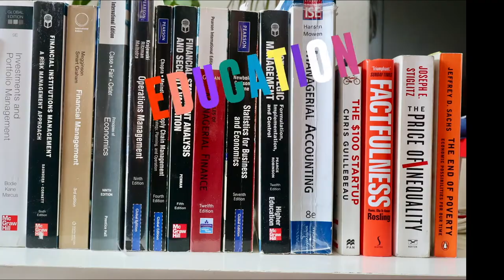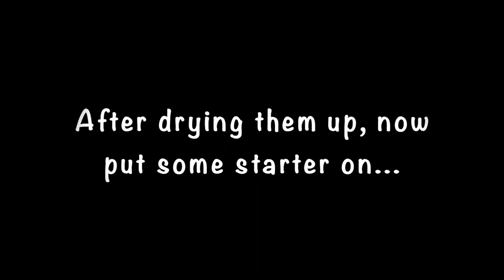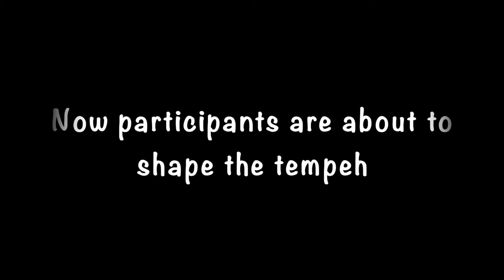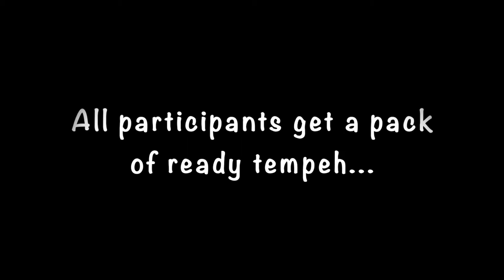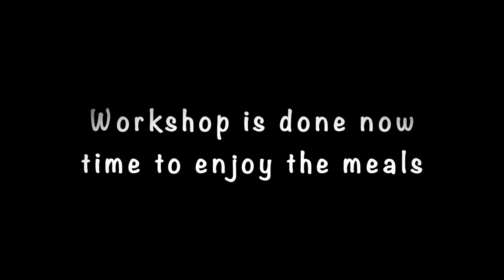Tempeh Bio Atelier en Suisse : Organic Tempeh Workshop in Geneva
Hello everyone!

In this video you'll find an interesting workshop of making an organic tempeh. It's organised by Erika and Vemma in Geneva, Switzerland. I found it was indeed amazing event witnessing the enthusiasm of participants was like ough wow!!.

I hope that this video inspires you and should you have questions please write them in the comment column.

Equipments used to record and edit are:
1.
2.
3.
4.
5.
6.